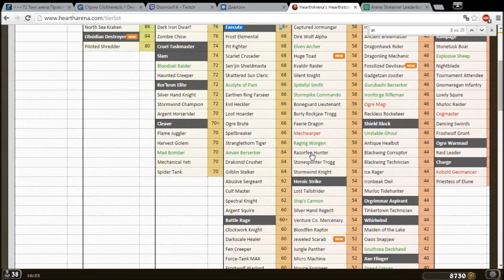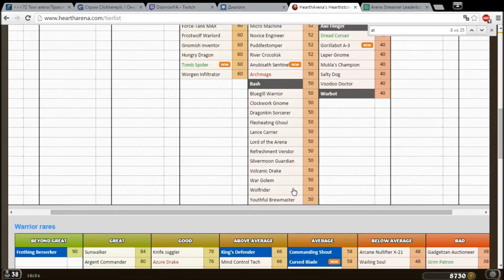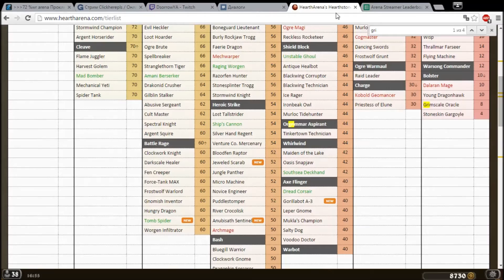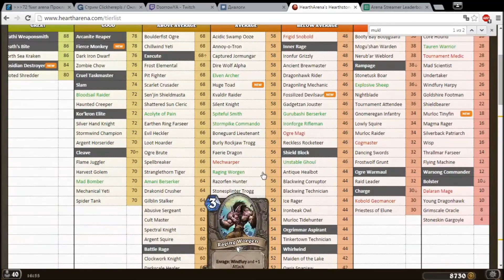[Hearthstone Arena] Воин Урок 28 Драфт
Проклят на  взятие проклятого клинка